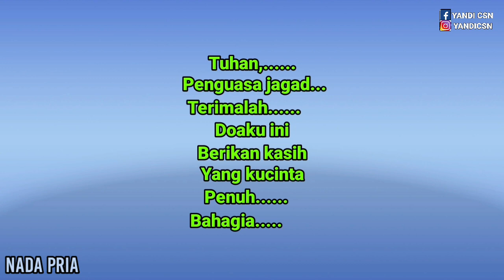DOA SUCI IMAM S ARIFIN KARAOKE DANGDUT ORIGINAL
DI POPULERKAN OLEH :IMAM S ARIFIN
KARAOKE :NADA PRIA(MALE KEY)
CHORD DASAR : G MINOR
MUSIK VERSION : DANGDUT ORIGINAL

untuk berkarya.

Untuk yang mau meng cover lagu silahkan
cantum kan link nya di deskripsi kalian